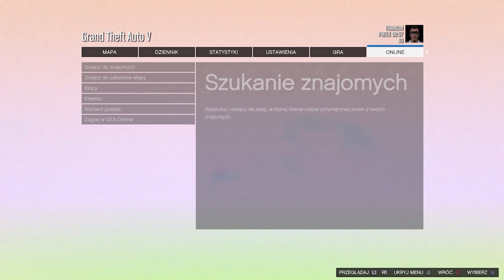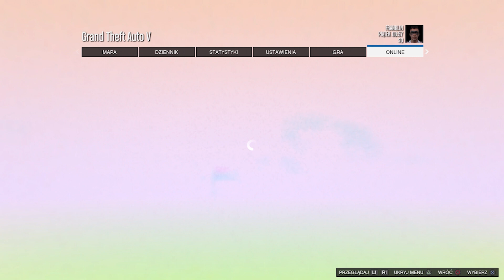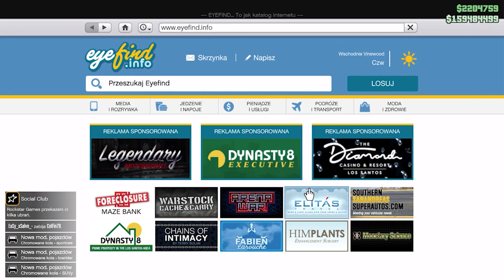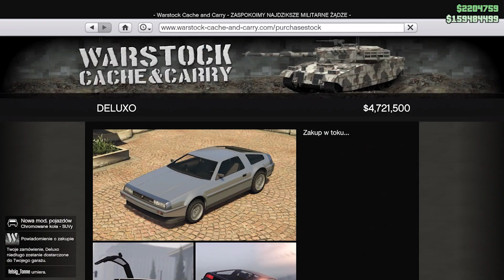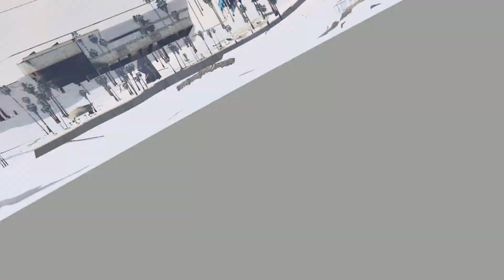💥GTA 5 ONLINE 💥POWROT FROZEN MONEY PS4/PS5 SAVE WIZARD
Siemanko, Witaj na moim kanale zajmuje się glitchami, szukam sprawdzam czy w ogóle działają żebyście wy tego nie musieli robić.

✅PC specs
✅monitor 3x msi 27 inch
✅NVIDIA RTX 3060 Ti 8GB
✅Kingston Fury Beast RGB 32GB DDR4-3200
✅Motherboard  MSI MPG Z490 Gaming Plus
✅FAN Be quiet! Pure Rock 2
✅Processor  Intel® Core™ i9-10900F - 10 Cores
✅Speakers  Trust GXT 619 Thorne RGB SOUNDBAR
 ✅700 WATT RAIDER PRO GAMING

⚠️Zrzeczenie się⚠️

"Zastrzeżenie dotyczące praw autorskich Zgodnie z sekcją 107 ustawy o prawie autorskim z 1976 r. Dopuszcza się „dozwolony użytek” w celach takich jak krytyka, komentarze, wiadomości, nauczanie, stypendia i badania. Dozwolony użytek to użytek dozwolony przez ustawę o prawie autorskim, który w przeciwnym razie mógłby stanowić naruszenie. Użytek niekomercyjny, edukacyjny lub osobisty stanowi równowagę na rzecz dozwolonego użytku'

PEYA POLSKA